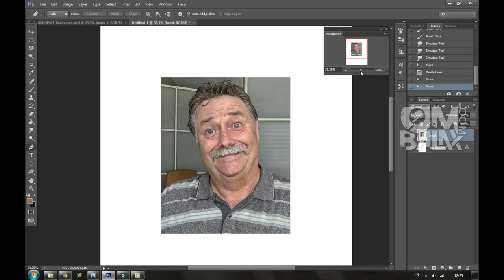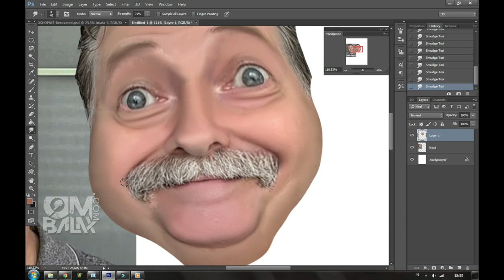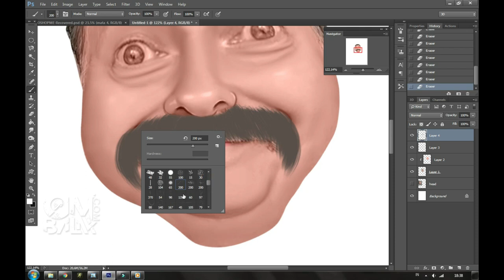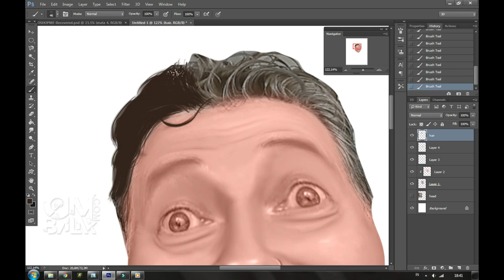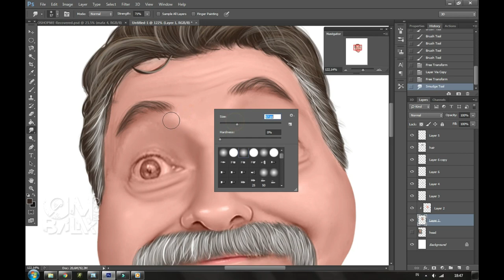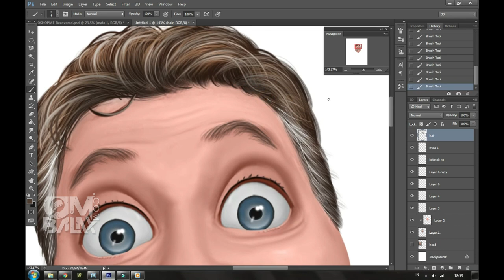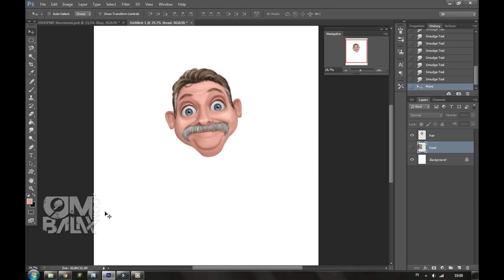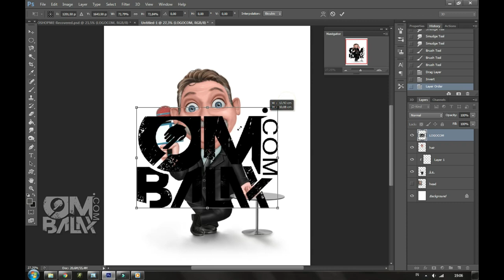AMAZING CARICATURE BY OMBALAX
DOWNLOAD below !!!

tell me if the link has expired, I will fix it.

AJA DI SKIP BEN PAHAM RIKA

 thanks.